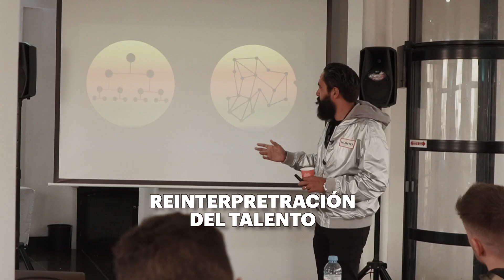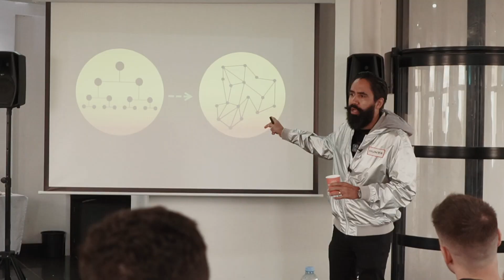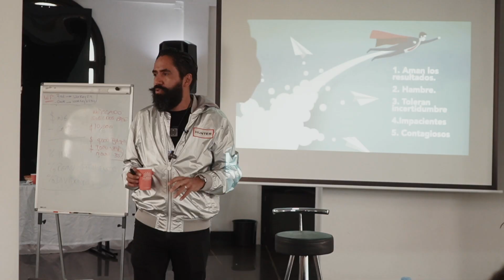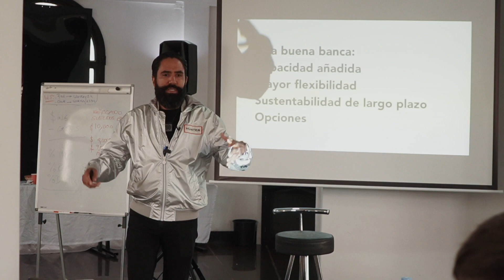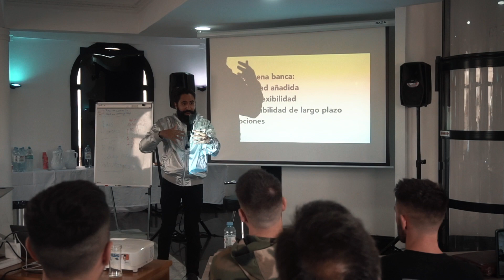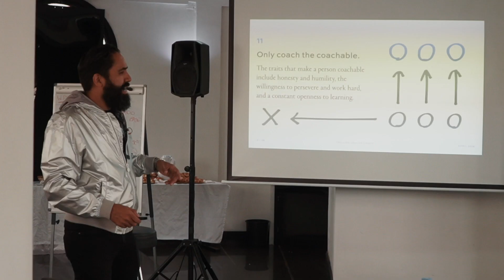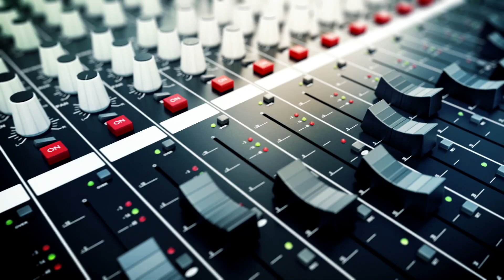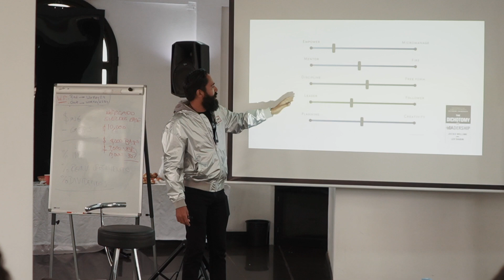ASÍ FUNCIONAN MIS EMPRESAS: Tips de cómo mejorar las organizaciones